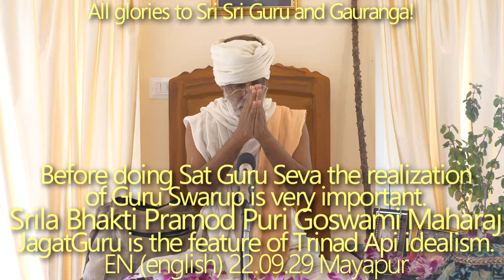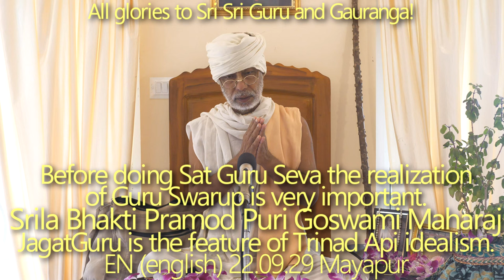SBru220929 Шрила Бхакти Прамод Пури Госвами Махарадж ДжагатГуру - олицетворение идеализма ТринадАпи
Прежде чем приступать к Сат Гуру Севе, очень важно осознать Сварупу Гуру (духовную форму его учений). Шрила Бхакти Прамод Пури Госвами Махарадж Джагат Гуру — близкий спутник Шрилы Бхактисиддханты Сарасвати Тхакура — это олицетворение идеализма Тринад Апи (смирения). Такого нирматсара (лишённого зависти) Садху (Святого) практически невозможно найти во всех 14 мирах.